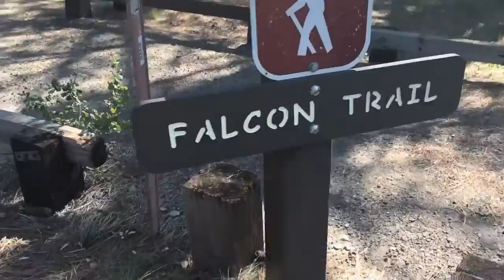Falcon Trail (Trabuco Canyon, CA) Review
We actually started hiking at Bluejay campgrounds and looked to do a little more hiking and found Falcon Trail. There's about 10 parking spots near the head of the path. Once you pass the sign you'll cross a small bridge. The path heads into some bushes and trees with some thorns. Soon after the trail had opened up and had small ups and downs. Once we were near the riverbed the rocks were slippery. From there the path did get dryer until we neared the falls. We got to the upper falls and took time to snack. Some of us even explored further, not in the video, but we did see more water and we had to be more cautious with our steps. As the sun was starting to set we headed back and called it a day.

Hikers: Han, Matt, Mike and Tim
Distance: 3 miles round trip
Elevation gain: 420 feet
Estimated trip time: 1 hour
Date Hiked: 02/16

Our difficulty rating: PG

Notes: Dogs are also able to use this trail (As you see we made a new friend). A hiking pole can be handy during slippery parts.